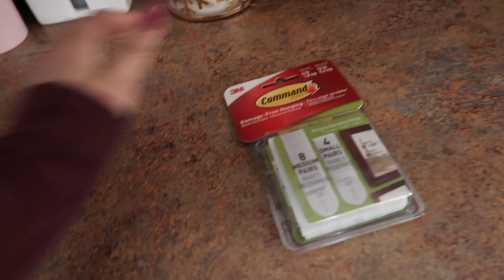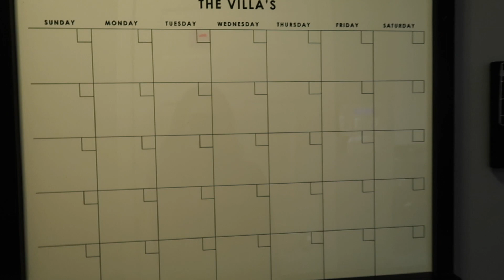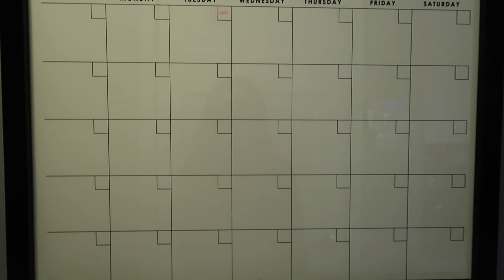Christmas Zoo Lights, shopping, and Dad's Birthday | Vlogmas 21 & 22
Thank you guys for being so patient with me during vlogmas. It's been a bit harder this year and have been experiencing a lot more anxiety and stress than I anticipated. I'm trying to take care of myself mentally and physically and not exhaust myself. Your DM's have made me feel so much better and appreciate your tips for coping with this. I tried to upload this footage while we went to Michigan and didn't have a strong enough WIFI signal to upload which totally bummed me out. But here I am! Still not giving up. I'm determined to get these up.

MAKE AND SAVE MONEY!!!
The Real Real - Get $25.00 off your first purchase (Discounted designer items)